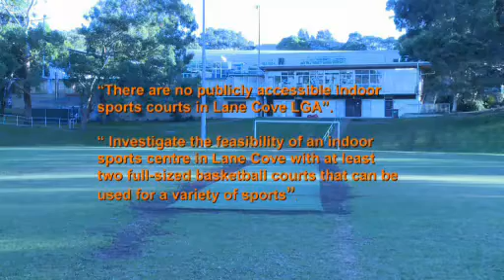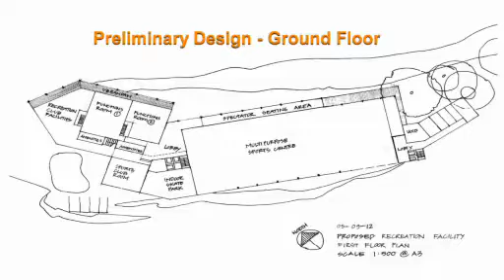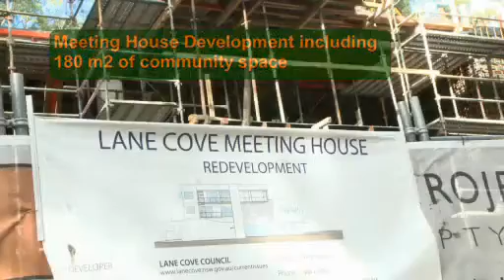Lane Cove Council Recreation Precinct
In 2007, Lane Cove Council identified the site at 266 Longueville Road, Lane Cove as a potential development site in Council's Major Projects Plan.  Seniors Living housing was recommended as a suitable use for this site.  However, prior to putting forward any firm building plans, Council is preparing a Planning Proposal that examines the rezoning and reclassification of the site.  This Proposal, if approved, will enable this kind of potential development to occur on this site.

This video explains the process that has been followed to date, and the steps that Council expect to follow in the near future.